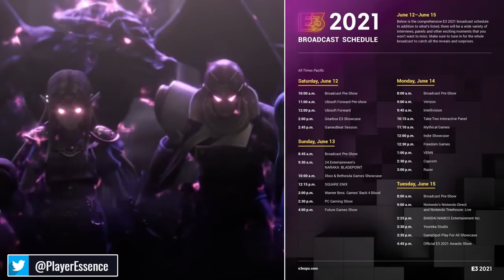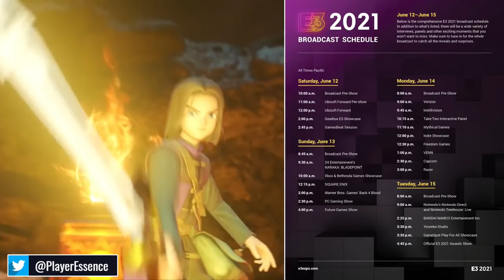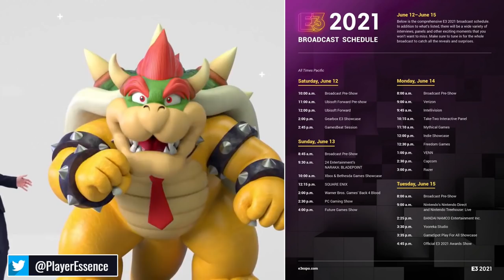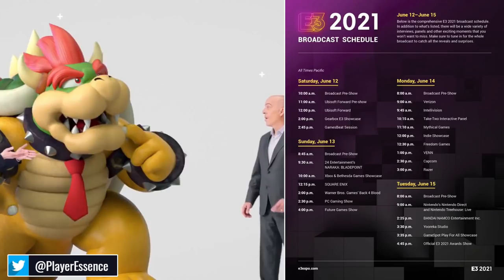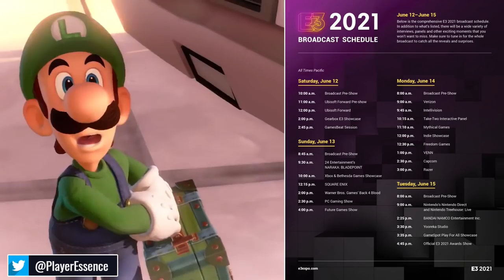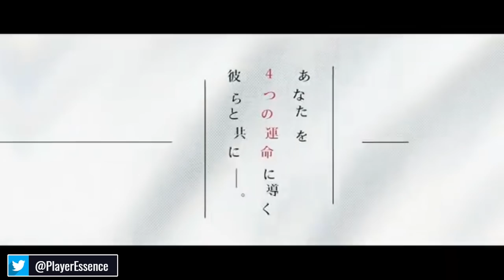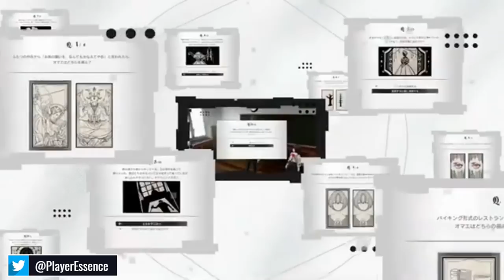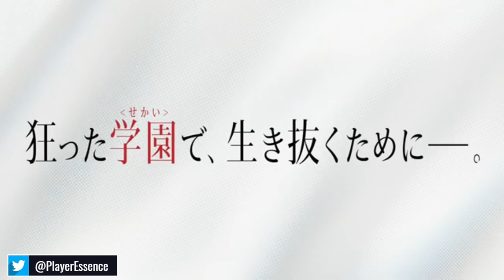Nintendo Switch BIG NEWS! Huge E3 2021 Schedule + My Plans & New Switch RPG CONFIMRED For The West!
Nintendo Switch just got a major RPG confirmed for release this year, E3 2021 official show dates + times, in addition to my streaming schedule.

Timestamps:

0:00 E3 2021 Official Schedule + What I'll be streaming!

7:30 Overwatch Crossplay Incoming!

9:56 New RPG Confirmed for Switch, PS5 and PS4!